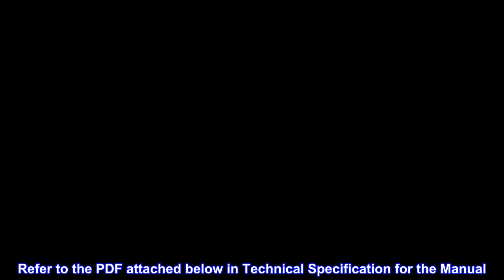Great product - Oral-B Genius 6000 Electric Toothbrush, Black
Remove 300% more plaque along the gum line than a regular manual toothbrush ; Pro-Clean: Faster bristle movement for an intense clean feeling
Customizable multicolor SmartRing provides real-time visual coaching on timing and pressure to help you brush like your dentist recommends
Pressure sensor technology automatically slows brush speed and visibly alerts you to protect gums from over-brushing
Rechargebale with 5 cleaning modes allow you to brush based on your needs: Daily Clean, Gum Care, Sensitive, Whitening, and Pro-Clean Mode. Refer to the PDF attached below in Technical Specification for the Manual
Featuring a Lithium Ion battery that's designed to charge with lightening-fast speed, all while delivering long-lasting, consistently powerful cleaning action between charges
Best Toothbrush EVER
Have been using Sonicare for many years but my hygienist recommended the new Oral B's. I did my research & am I glad I bought this one! I have peridontal disease & I use the 'feather' icon setting & it cleans thoroughly but is gentle on my gums. I love that this toothbrush has a feature that lets you know when you brush too hard (light turns red) & also when you have brushed long enough. I do my teeth in sections & afterwards they feel wonderful! There is also a whitening setting as well as others. Very much worth the price.